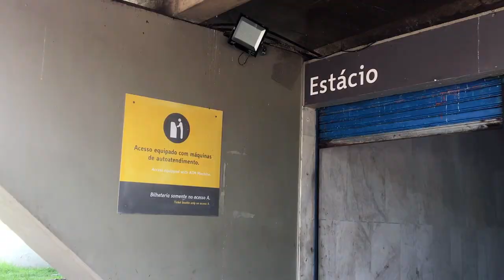135 l Agindo documentações e caminhando pelo centro de Rio de Janeiro l VLOG MISSÕES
Em nosso vlog missionário trago um pouco do período que tive no Rio de Janeiro buscando alguns documentos no Ministério do Experior para renovar minha identidade em Bolívia. Aproveito para filmar a região central e deixar registrado aqui em nosso canal
🔻🔻CURSO DE MISSÕES GRATUITO🔻🔻
👉 Cadastre seu e-mail clicando no link e receba o curso em seu e-mail. Vídeo aulas enviadas semanalmente

QUEM SOMOS:
Somos missionários desenvolvendo o projeto de missões chamado Programa de Apoio Evangelístico em vários países da América Latina. Mantemos o alvo no apoio aos evangelistas com os materiais impressos para o evangelismo, bíblias e materiais de estudo.

COMO APOIAR NOSSO PROJETO
É importante dizer que estamos ligados a missões que trabalham a nível internacional, recebemos materiais impressos dessas missões, mas não recebemos apoio financeiro para manter o trabalho que fazemos. Todo trabalho realizado é mantido pelo Programa de Participação. Se você tiver interesse de conhecer o programa e ser parte no projeto clique no link ao lado